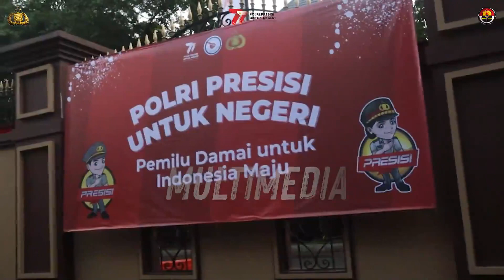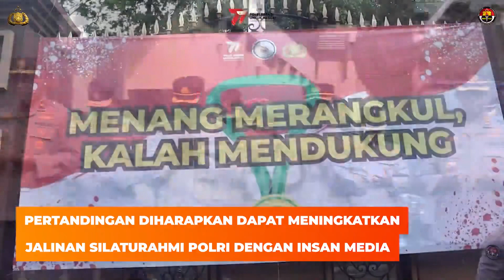Polri Gelar Bhayangkara Presisi Seven Soccer Cup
Dalam rangka memperingati Hari Bhayangkara ke-77, Polri menggelar kegiatan Bhayangkara Presisi Seven Soccer Cup. Pertandingan yang akan diikuti oleh personel Polri dan awak media ini, bertujuan untuk memperkuat ikatan silaturahmi, sinergi, dan komunikasi Polri dengan insan pers.